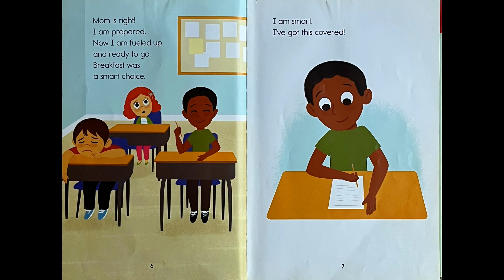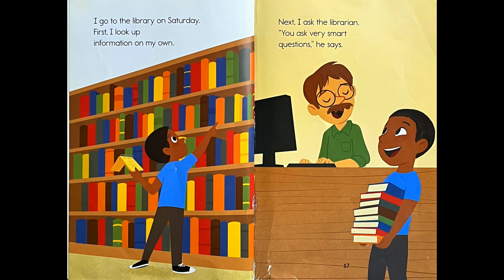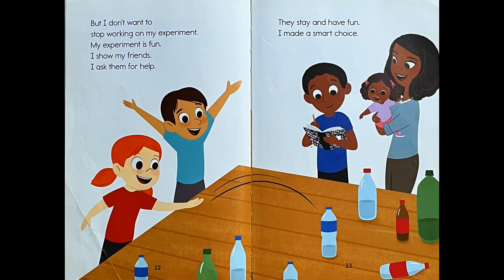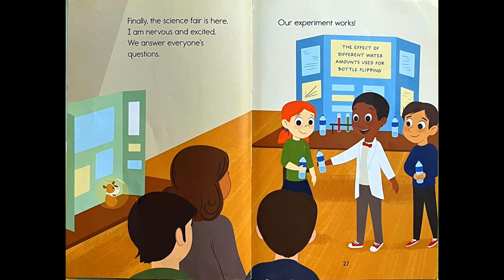STORYTIME- I am Smart -READ ALOUD Stories For Children!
PURCHASE THIS BOOK

I am Smart
By Suzy Capozzi

When a young boy's teacher announces that there will be a science fair in a few weeks, he is worried. He doesn't like science. But by doing research, asking his friends for help instead of going out to play soccer, and not giving up, he learns that making smart choices leads to success.